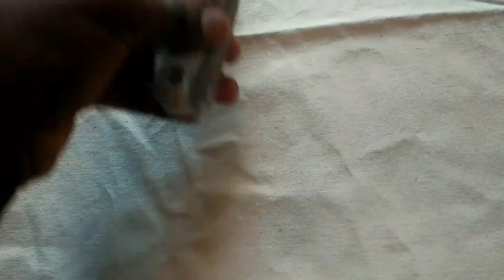Tools for Bag Making | Jute Bag Making | The People's Bag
These are the tools that make my sewing experience fun and engaging.  hope this helps you.

The People's Bag